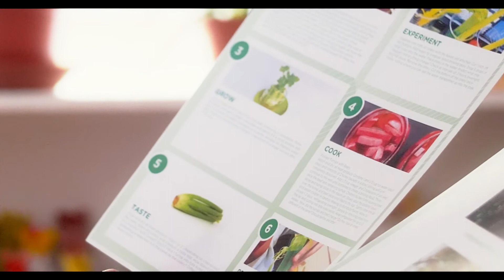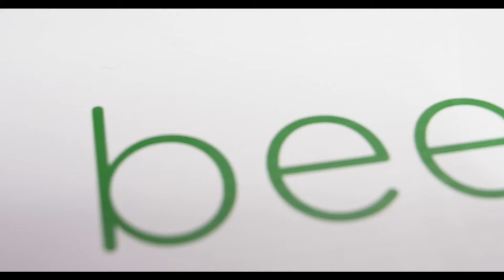Beetbox - Bringing Lessons to Life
Beetbox is a new approach to education. We fill teaching gaps in science and health by using food as a vehicle to teach STEAM. A monthly subscription box includes all hands-on materials, fresh ingredients, and lesson plans built around a seed-to-table curriculum. Beetbox eliminates the need for preparation and planning so that teachers can do what they do best.